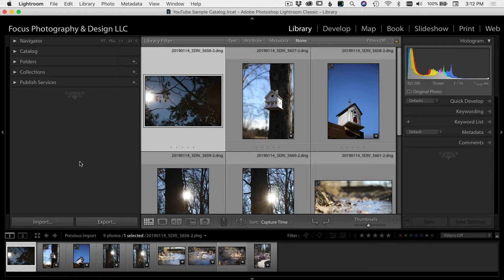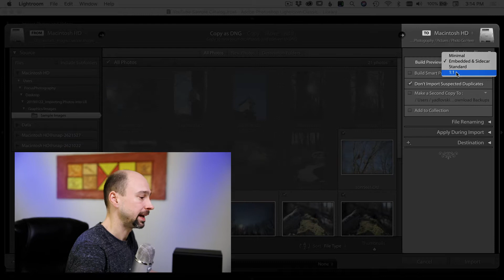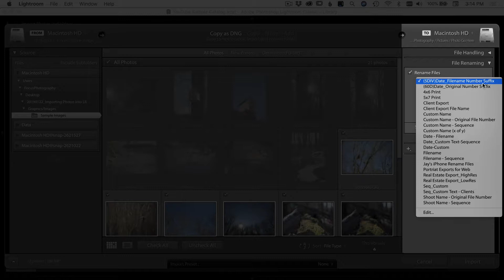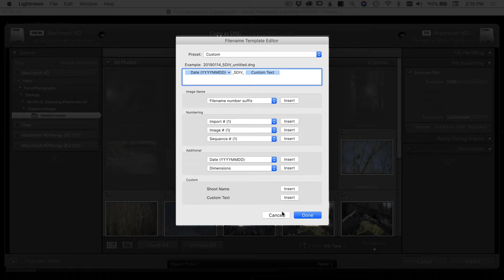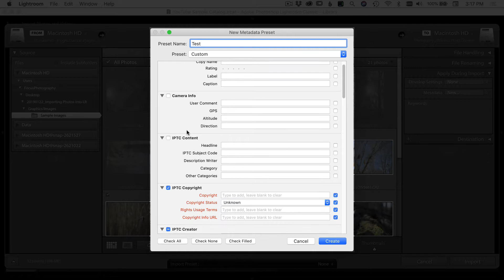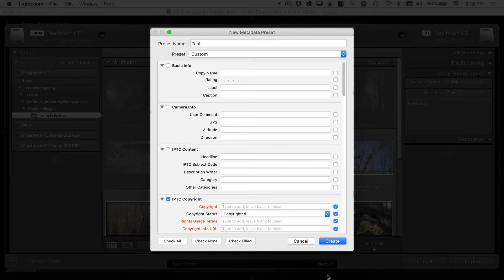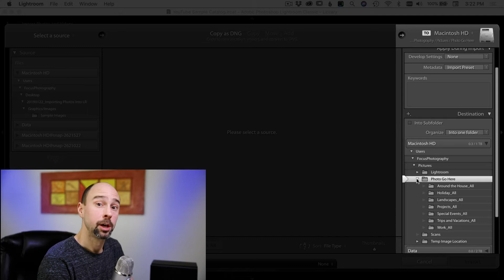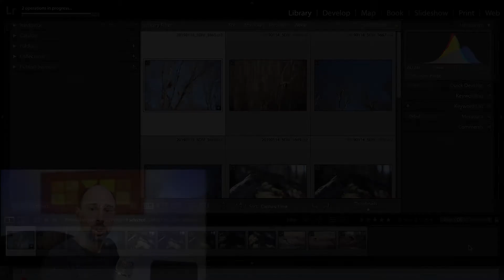Importing Photos into Lightroom Classic CC - In Depth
You have a lot of options when importing photos into Adobe Lightroom Classic CC.  In a previous video, I showed the quick and easy way to import your photos.  In this video, we are going more in depth in the import process - how to use and create presets, metadata, and the options you have when importing your photos.  Many of these options will help speed up your workflow.

My MAIN Camera: (Amazon)
MAIN Camera Battery Grip: (Amazon)
My BACKUP Camera: (Amazon)
My Favorite Lens: (Amazon)
The Widest Lens I have: (Amazon)
Wides Aperture Lens I have: (Amazon) Good Kit
Lens for Beginners: (Amazon)
My Flash: (Amazon)
Rogue Flash Bender Soft Box: (Amazon)
GoPro Hero 5 Black: (Amazon)
GoPro Dual Battery Charger + Battery: (Amazon)
Wacom Intuos Pro Pen and Touch Small Tablet: (Amazon)
My Camera Bag: (Amazon)
Awesome Tripod: (Amazon)
Sensor Cleaning Kit (Amazon)

Audio Gear
My Mic for Desktop Recording: (Amazon)
Lav Mic, Rode RodeLink FM Wireless Filmmaker System (Amazon)

Adobe Creative Cloud Photography Plan: (Amazon) ScreenFlow: (Amazon) iMovie

Computer Equipment
Macbook Pro: (Amazon)  (I have a 2015, but this is the new version)
Drobo 5Dt: (Amazon)
Datacolor Spyder5PRO: (Amazon)
Canon PIXMA Pro-100 Printer: (Amazon)